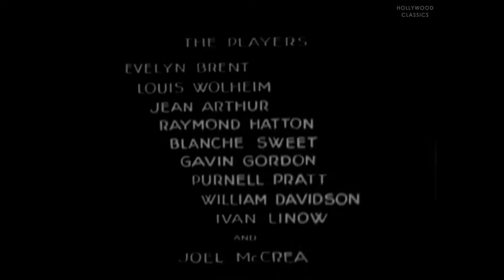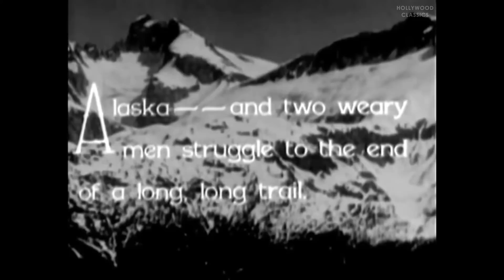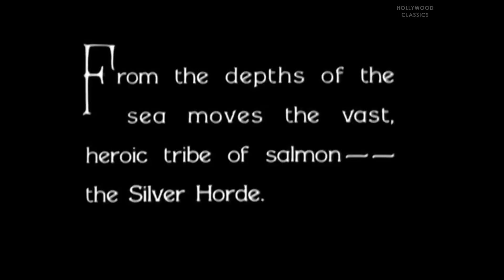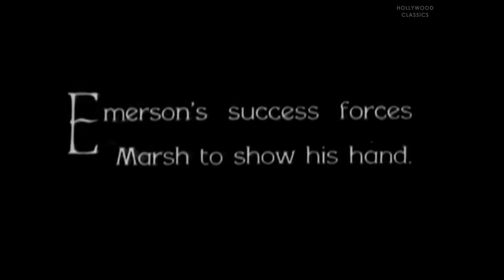The Silver Horde (1930) | Pre-Code Romantic | Evelyn Brent, Louis Wolheim, Jean Arthur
Watch the 1930 Hollywood classic movie, The Silver Horde.

A salmon fisherman has to choose between a bad girl and a society doll.

Movie Name: The Silver Horde
Stars: Evelyn Brent, Louis Wolheim, Jean Arthur
Director: George Archainbaud